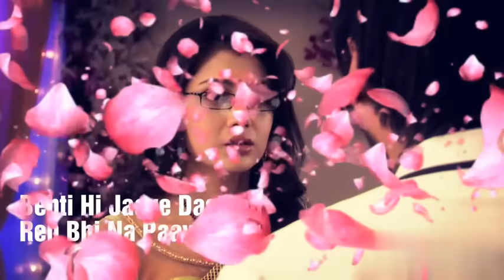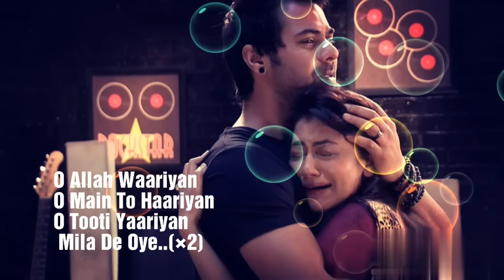Kumkum bhagya Theme Song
Watch Full Lyrics Of The Song ;

Allah Waariyan Lyrics from Yaariyan (2014) sung by Shafqat Amanat Ali. This song is composed by Arko Pravo Mukherjee with lyrics penned by Dr. Arko Pravo Mukherjee.

Yaariyan movie stars Dev Sharma, Himansh kohli, Nicole Faria, Rakul Preet, Shreyas Porus. And directed by Divya Khosla Kumar.